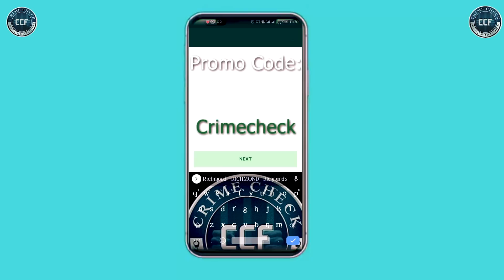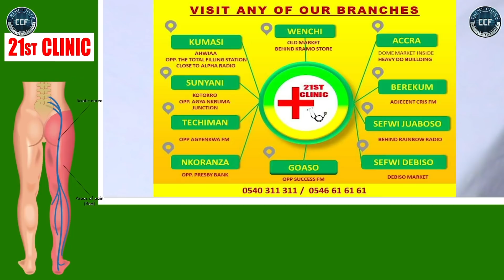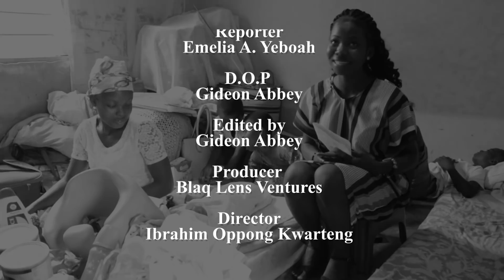WIDOW WITH NOTHING TO EAT FINALLY GIVES BIRTH